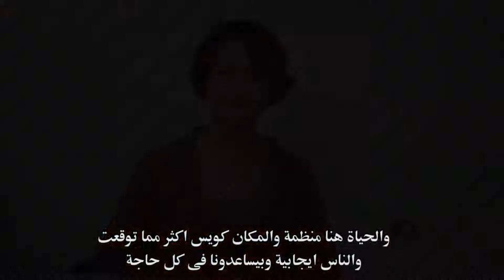Eileen's experience with AIESEC Zagazig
Eileen, an exchange participant came from China to impact Zagazig by working in a blood donation and educational projects.